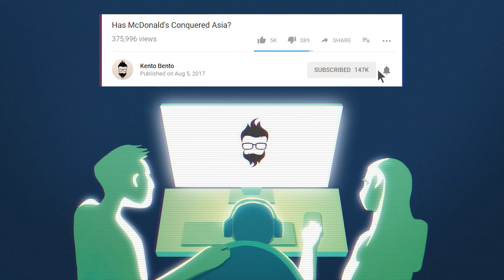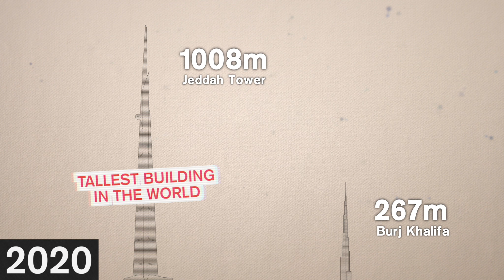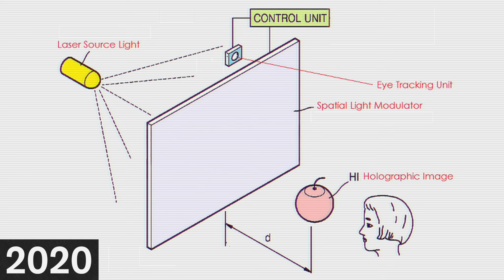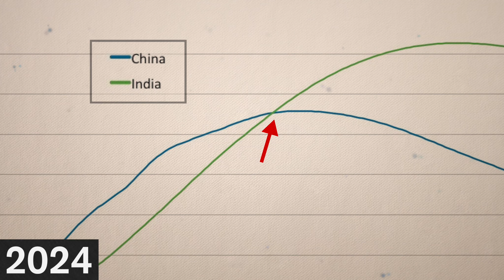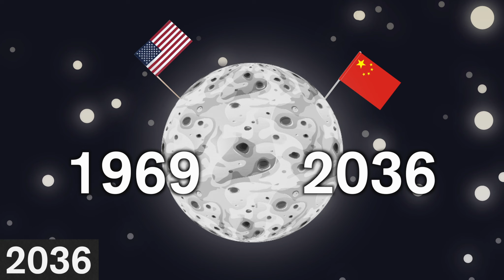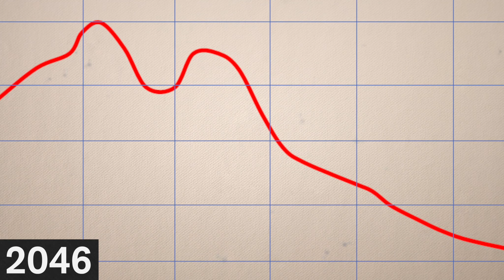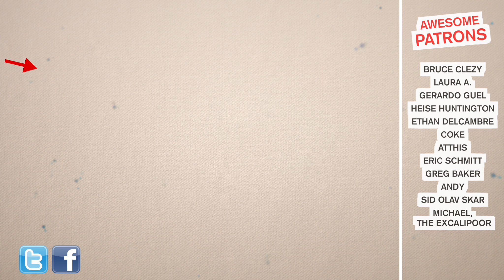These Events Will Happen In Asia Before 2050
Staff:
Kento Bento — Research, script, narration, music, video editing, motion graphics, illustration storyboard
Charlie Rodriguez — Illustration

These Events Will Happen in sia Before 2050

So far on this channel, we’ve only ever talked about current or past events. Well not anymore, because this video is about the future. We’ll be covering the major events that will happen in Asia leading up to the year 2050. Of course, predicting such events is extremely difficult, but we can always give our best estimates based the information we currently have.

We will cover the following:
- Pyeongchang Winter Olympics 2018
- JAXA's Mercury mission
- Japanese Emperor Akihito's abdication
- Saudi Arabia's Jeddah Tower (tallest building in the world)
- Transcontinental bridge from Middle East to Africa (Yemen to Djibouti / Saudi Arabia to Egypt) - the Bridge of Horns
- Holographic TVs
- Tokyo Summer Olympics 2020
- UAE's Hope Probe to Mars + First city on Mars
- Beijing Winter Olympics 2022
- Rising sea levels affect Maldives (global warming)
- China's large particle accelerator (twice the circumference of the Large Hadron Collider at CERN)
- Southeast Asia unified by transport links (Sunda Strait Bridge & Malacca Strait Bridge)
- Bangkok, Thailand is sinking
- Borneo's rainforests will be wiped out at current rate of deforestation
- Russia will become a global food superpower (melting permafrost and retreating ice caps opening up North Asia & Siberia for arable land (farming & crop production)
- Japan connected to the mainland & Russia with Sakhalin-Hokkaido Tunnel
- China's first astronauts on the moon
- India's economic rise
- Japan connected to mainland & South Korea with Japan-Korea Tunnel
- Major volcanic eruption of Sakurajima
- Decline in homosexual discrimination particularly Middle East
- 100th anniversary of the atomic bombings of Hiroshima & Nagasaki
- Japan's population drops below 100 million due to low birth rate
- Pakistan and India celebrate 100th anniversary of independence
- One Country Two Systems agreement for Hong Kong & Macau expires
- North Korea celebrates 100th anniversary of founding
- Dead Sea drying up
- Fukushima Daiichi Nuclear Disaster will be successfully decommissioned
- Biggest refugee crisis in history in Southeast Asia
- Robots will be commonplace
- Asia connected to the world via Bering Strait Bridge & Transglobal Highway